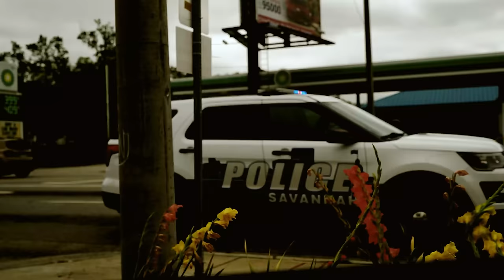Quando Rondo - War Baby [Official Music Video]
Quando Rondo - War Baby